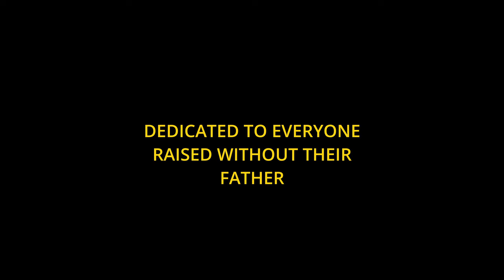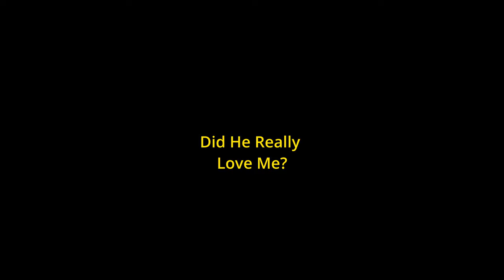Fatherless || Documentary || Dewayne Smithers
Written, Filmed, Performed, & Edited by Dewayne Smithers

Fatherless || Documentary || Dewayne Smithers 2023

Based on the first chapter of my new book Flawesome

Equipment & Software